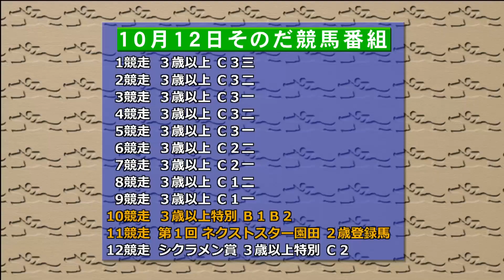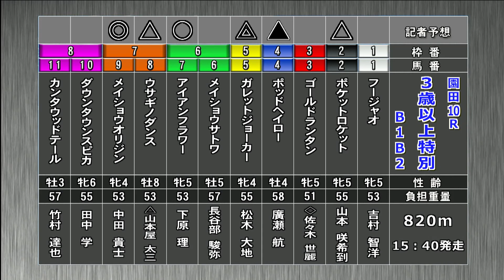そのだけいばレース展望（10月12日分）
10月12日(木)「そのだけいばレース展望」です。進行は三宅 きみひとアナウンサー 、解説は北防 敦記者(競馬ブック)。メインレース 重賞「第1回 ネクストスター園田」を中心にお届けします。